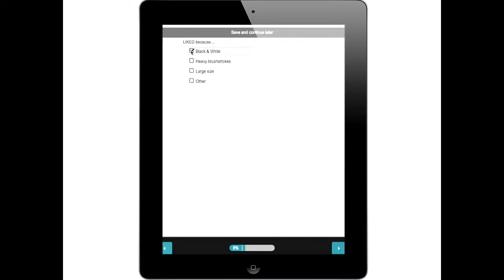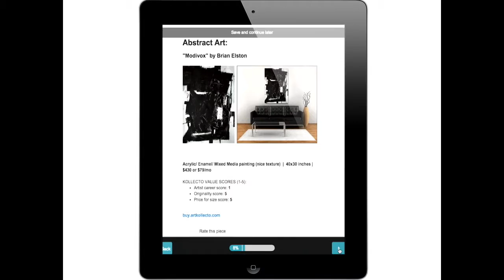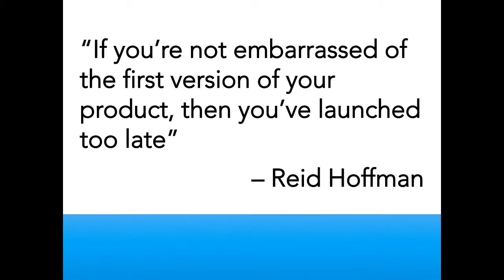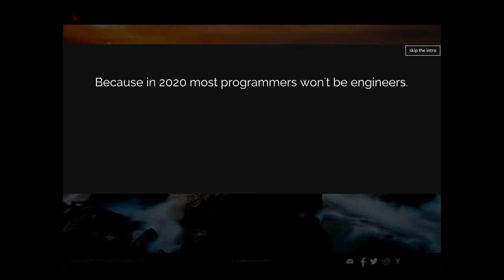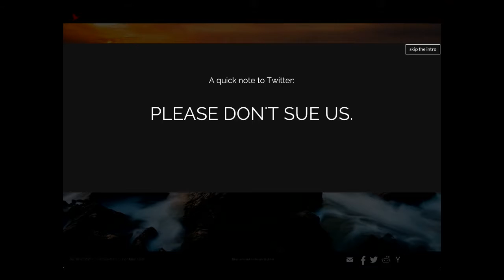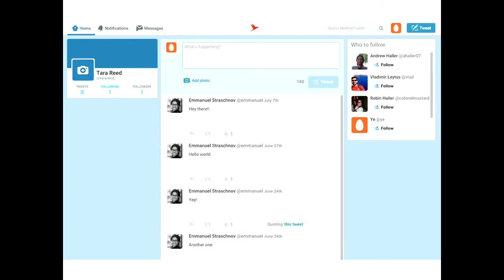TEDx Detroit - "How to Build Apps Without Code" - Tara Reed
Apps Without Code CEO Tara Reed takes the stage at TEDx Detroit to share how new tools and technology are changing the game for non-technical entrepreneurs, enabling them to build apps, social networks, and algorithms... without writing a single line of code.

Get a crash course on how to build apps without code and make money from them.